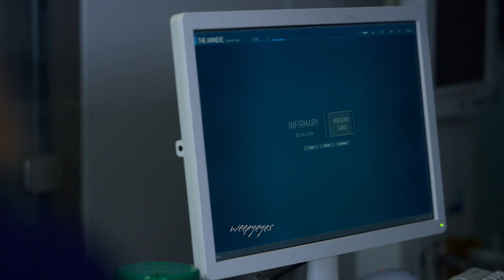Myfanwy & Eliza - The Rook *Read Description*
Show: The Rook
Network: Starz
Couple/Characters: Myfanwy, Eliza

Based on the best selling novel by Daniel O'Malley, The Rook tells the story of Myfanwy Thomas, who wakes up with no memory and lots of dead bodies around her. As she tries to figure out what happened to her, she realises that someone wiped her memory and whoever that is, is someone working closely with her.

It's a very interesting story and personally, I prefer the book to the series. The show is quite different from the book, and it takes time to warm up to it, a lot of it is due to the pacing of the story and the Myfanwy's question marked face covering the entire screen every now and then (We get it, she's confused because she can't remember what happened to her, but enough with the repetitive expression!).

Having said that, episode 3 was fantastic. Finally, some action and the story getting a move on and a lot less of Myfanwy's question marked face covering the entire screen.

Anyway, do not watch the show entirely for the Myfanwy and Eliza storyline or for Joely Richardson's stunning self, or for Olivia Munn's beautiful face (although...) or even for Catherine Steadman's gorgeously voice.

This clip is not mine and belongs to the respected owners.